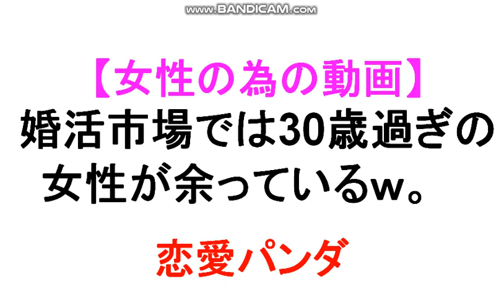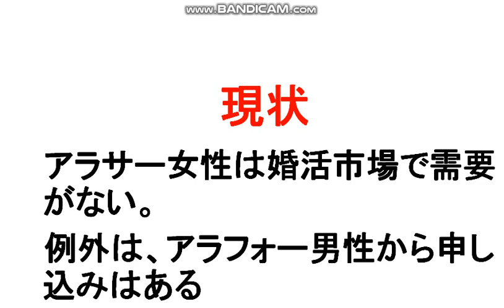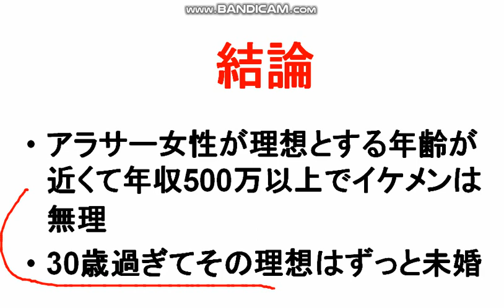【婚活女子】【結婚】女性の為の動画：アラサー女性が余っている。良い人と結婚するための戦略。/医科学業界No1YoutuberTaku/投資家Taku,修士(医科学)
【婚活】婚活アドバイザーOさん、間違ってませんか!?。若者はスタバ・ドトールでお見合いします。高齢の会員が多いんでしょう(笑)。/投資家Taku,修士(医科学)医学部大学院卒。
結婚相談所格差: なぜＺ社は20代の若い層が少ないのか?アラサーアラフォー女性が余っている理由について。
【婚活】【結婚相談所】高学歴年収５５０万男性はアラフォー女性にモテるw/
【楽天証券】【ＮＩＳＡ】楽天証券で積立ＮＩＳＡを始めました。/運用報告と使い方。/医科学業界No1投資家Taku.
【婚活】【ビジネス】年収400万時代。年収を100万ＵＰさせるには!?/投資家Taku,修士(医科学)医学部大学院卒。MMedSc.